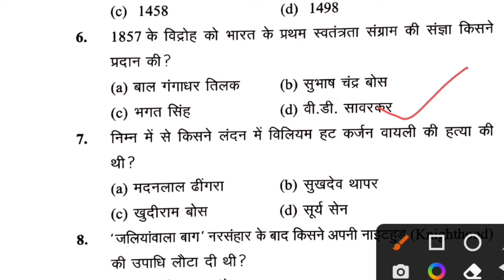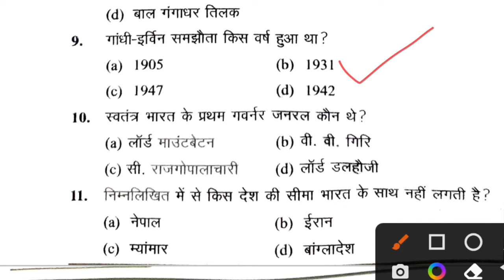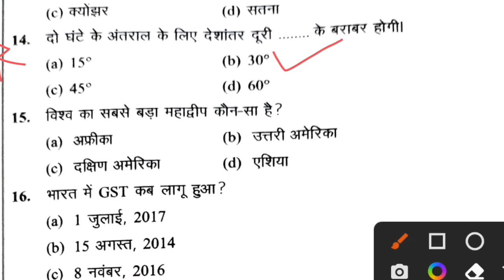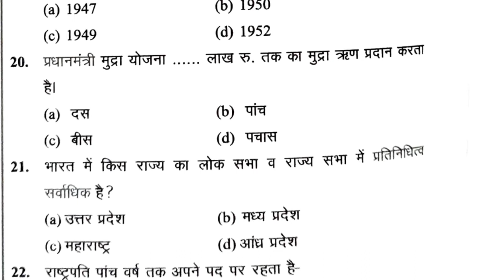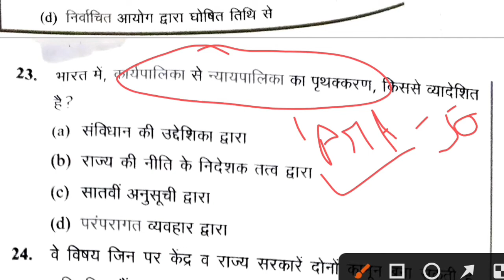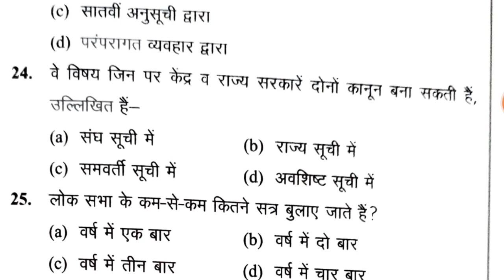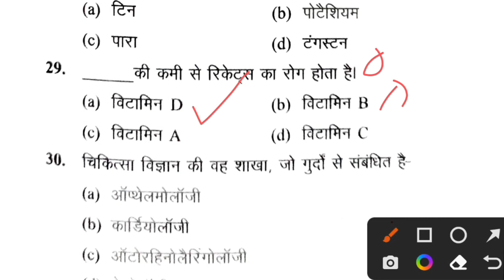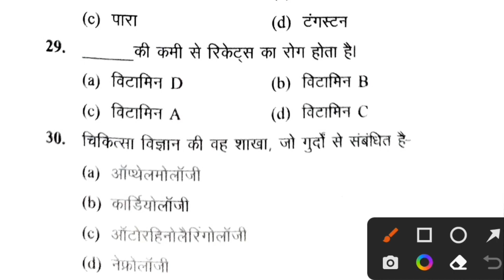UPSSSC PET GK/GS 2022 | CLASS -11 preparation | GK/GS in Hindi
UPSSSC PET GK/GS 2022 | CLASS -11
preparation | GK/GS in Hindi

exam preparation
pet classes for upsssc
pet GK GS class for upsssc
pet classes for upsssc 2022

pet exam preparation
pet form status